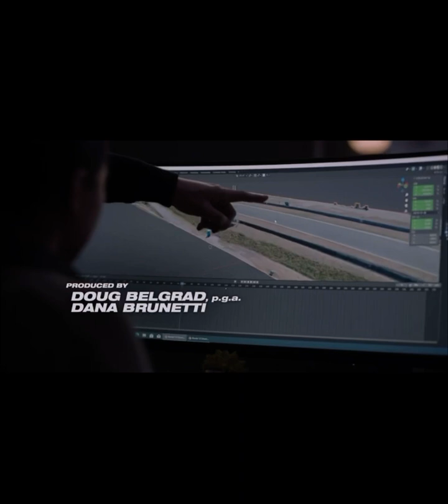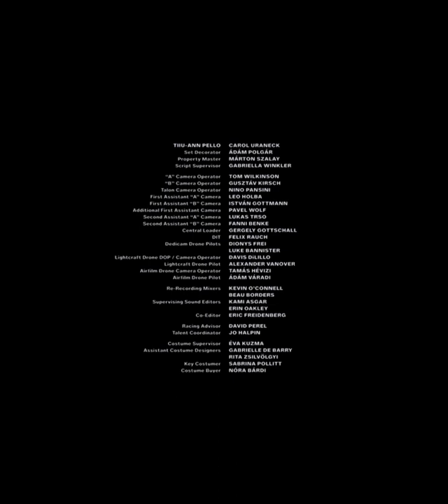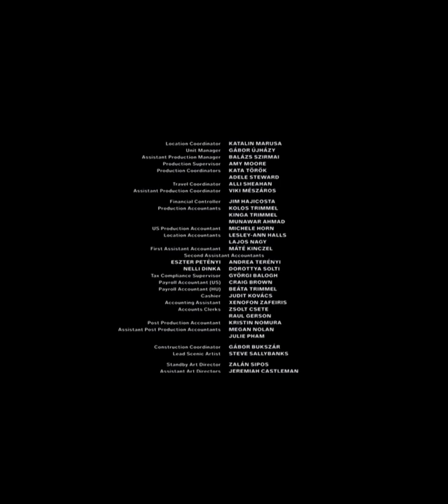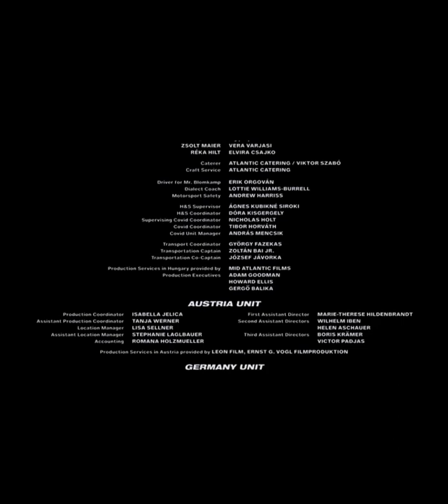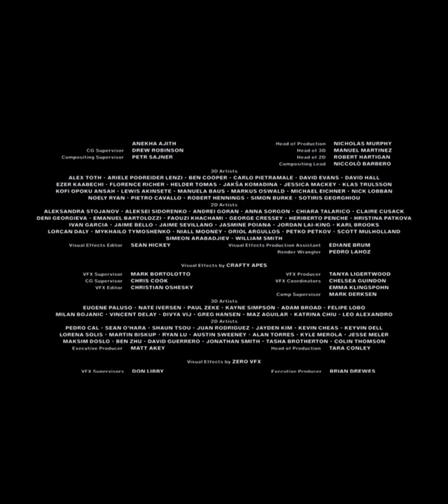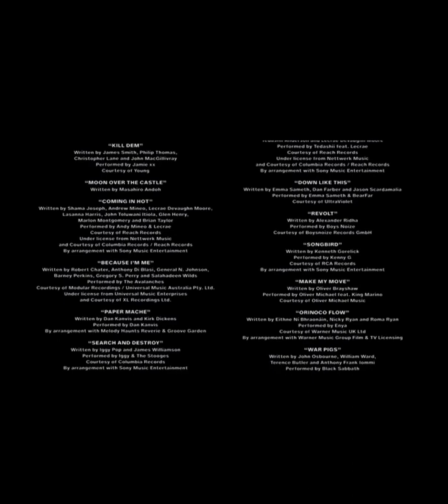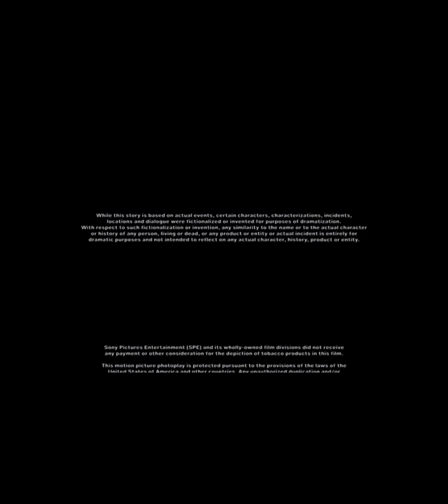Gran Turismo end credits